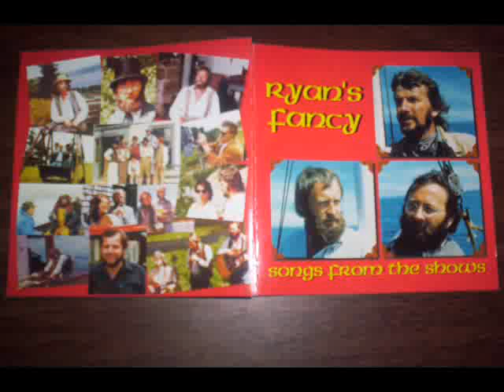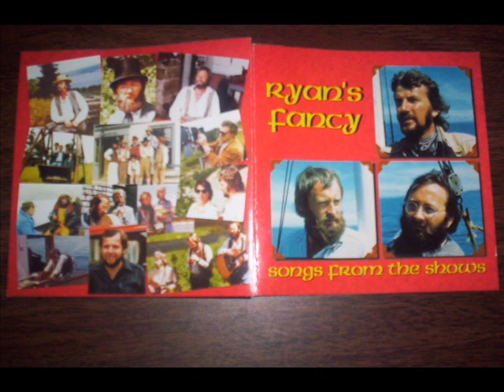cliffs of baccalieu